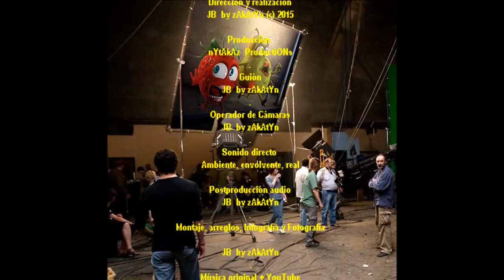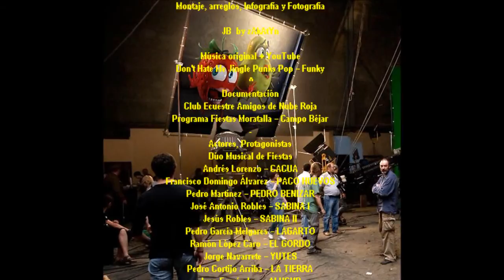2015_06 zAkAtYn | Fiesta Campo Béjar Moratalla y RUTA Ecuestre Amigos Nube Roja Noroeste murciano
by zAkAtYnby | Fiestas Campo Béjar - Moratalla, Actuación dúo musical y Ruta ecuestre de Amigos de Nube Roja, Club ecuestre. En los caminos, Sierras y montañas del Noroeste de murcia, El pajarejo 2015. Noroeste Región de Murcia, España, sábado y domingo de Junio de 2015